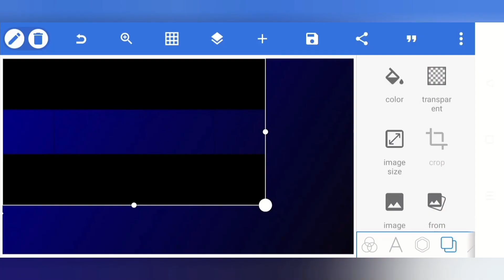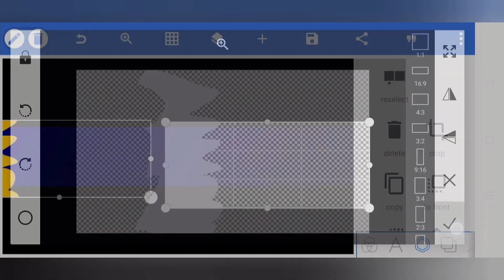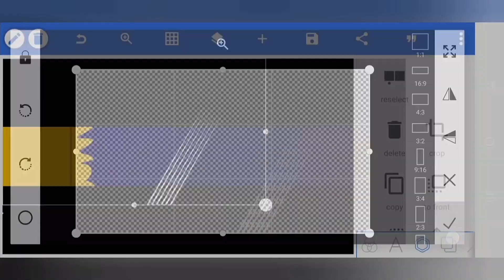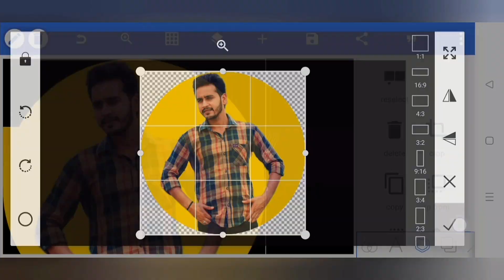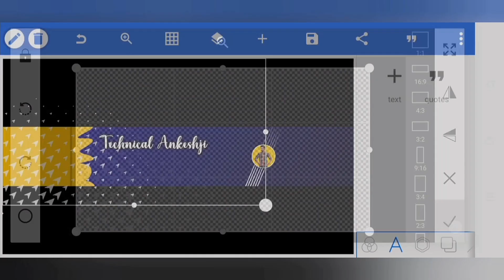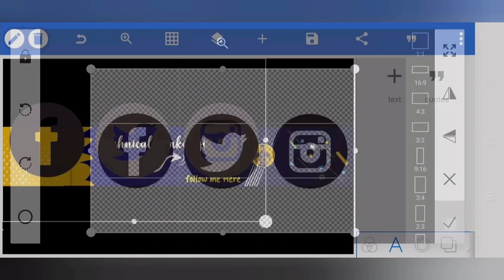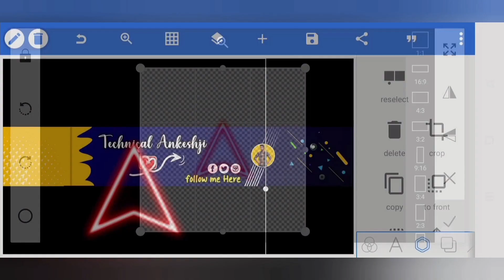🔥youtube Banner Kaise Banaye | YouTube Channel Banner Kaise Banaye | How to make YouTube banner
🔥youtube Banner Kaise Banaye | YouTube Channel Banner Kaise Banaye | How to make YouTube banned

about video 👇
dosto ess video ke zariye app log apne youtube channel ke liye ek achha sa banner banana seekh jyege, agr app Apne channel ke liye ek achha sa banner banana chahte hai to ess video ko last tk dekhiye

If you want to start youtube channel

My Equipment is

your Queries -
youtube banner kaise banaye
youtube banner

thanks 🙏